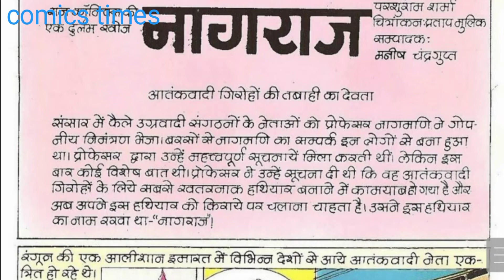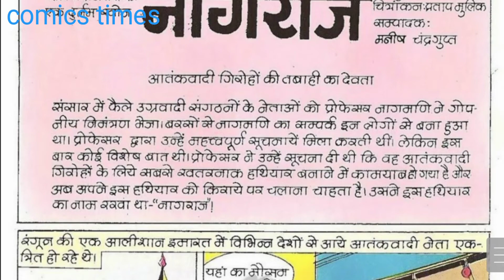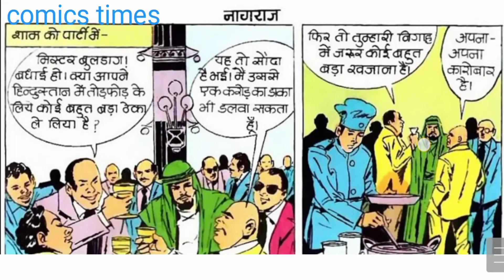NAGRAJ part 1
first comics in the Nagraj beginning the big superhero Nagraj